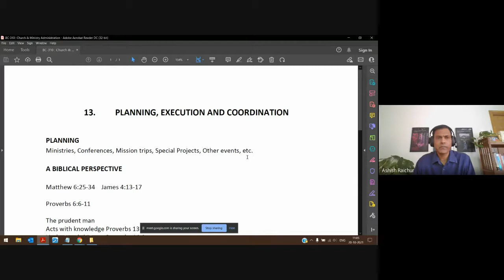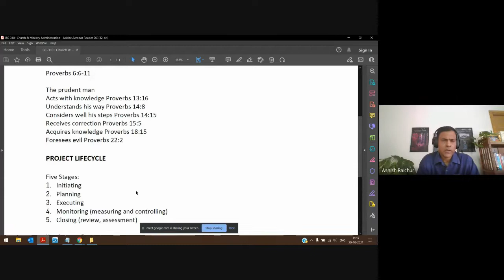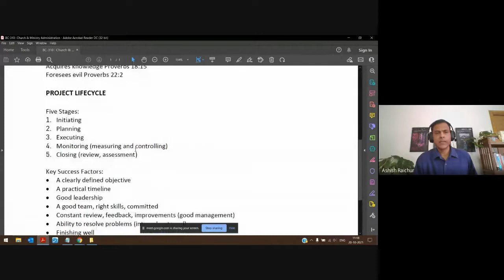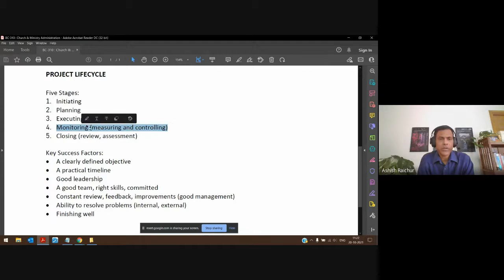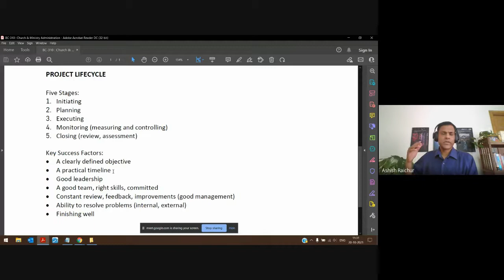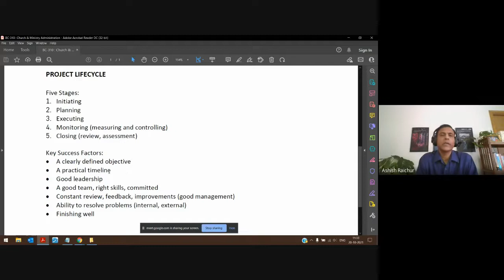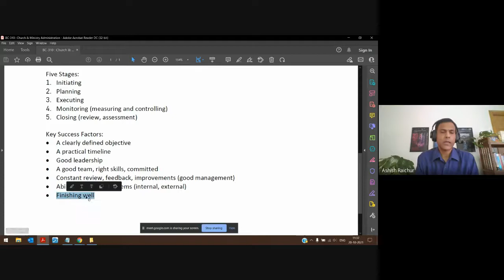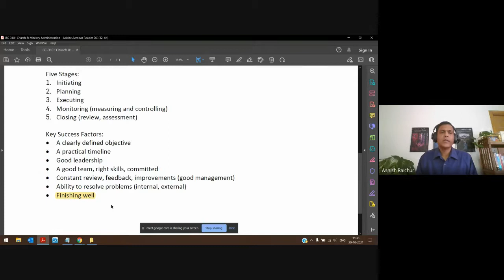Church and Ministry Administration | Lecture 21 : BC310-CMA-20211020